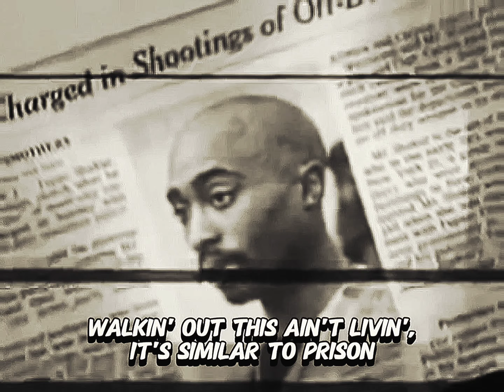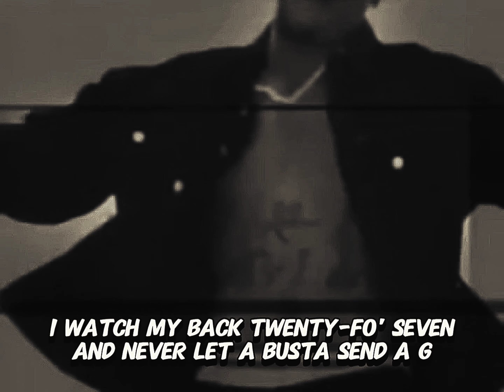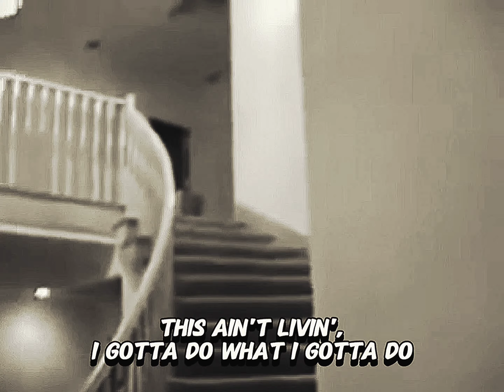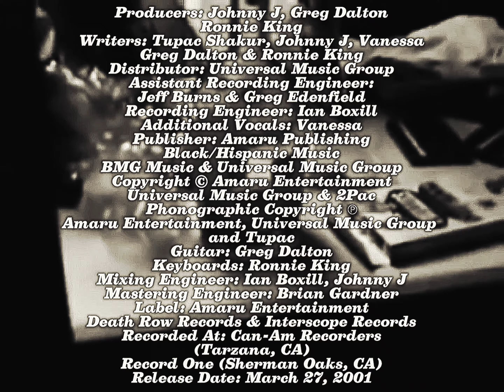2Pac - This Ain't Livin' (Acoustic Version)(Dirty Lyrics)[High Definition Remastered] 4K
2Pac advices the youth living in the ghetto they should observe and learn from the elders around them, so they can avoid traveling down the same turbulent route filled with violence and injustice because it eventually leads to imprisonment or death.

The song contains a sample of Latimore’s Let’s Straighten It Out. The song Road To Glory, which Pac wrote for Mike Tyson’s entrance theme for his March 1996 fight, contains the same sample.

2Pac - This Ain’t Livin’
(Original Version)

Producers: Johnny J, Greg Dalton & Ronnie King
Writers: Tupac Shakur, Johnny J, Vanessa, Greg Dalton & Ronnie King
Distributor: Universal Music Group
Assistant Recording Engineer: Jeff Burns
Greg Edenfield
Recording Engineer: Ian Boxill
Additional Vocals: Vanessa
Publisher: Amaru Publishing, Black/Hispanic Music, BMG Music & Universal Music Group
Universal Music Group & Tupac
Amaru Entertainment, Universal Music Group & 2Pac
Guitar: Greg Dalton
Keyboards: Ronnie King
Mixing Engineer: Ian Boxill & Johnny J
Mastering Engineer: Brian Gardner
Label: Amaru Entertainment, Death Row Records & Interscope Records
Recorded At: Can-Am Recorders (Tarzana, CA) Record One (Sherman Oaks, CA)
Release Date: March 27, 2001